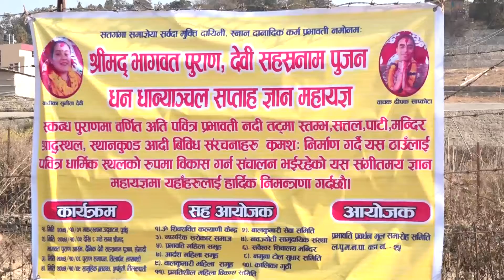OMKARDHONI 2075_10_12@OMKAR(Officiial)